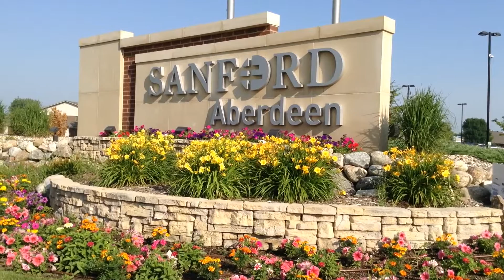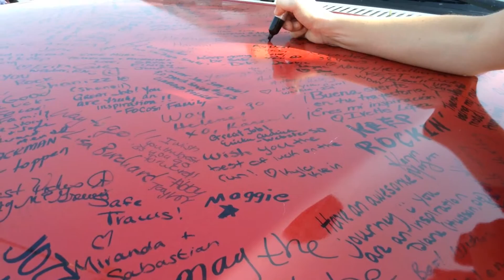Health advocate runs through Aberdeen as part of her 9,715-mile cross country journey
Helene Neville is a 54-year-old nurse, cancer survivor and health advocate from Philadelphia - and she is on track to be the first grandmother to complete a 9,715-mile run across the perimeter of the United States. Neville ran through Aberdeen on Thursday on one of the last legs of her journey, inviting Sanford employees to join her as she passed through the Hub City. Neville is also an inspirational speaker and author of three books. She hosted a presentation at noon, open to the public, that highlighted her organization, One on the Run, which works to motivate others to lead healthier lives. You can follow Neville's journey at oneontherun.com.